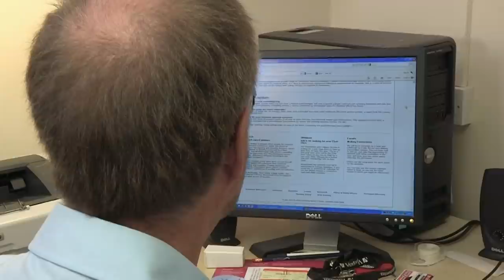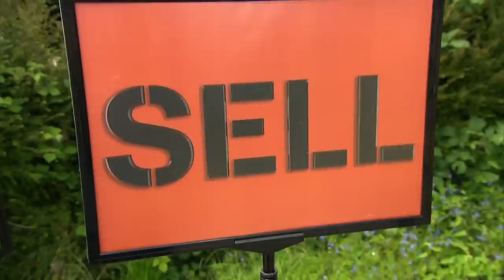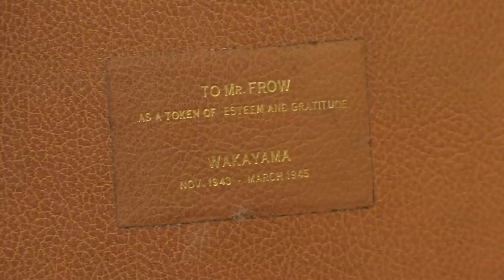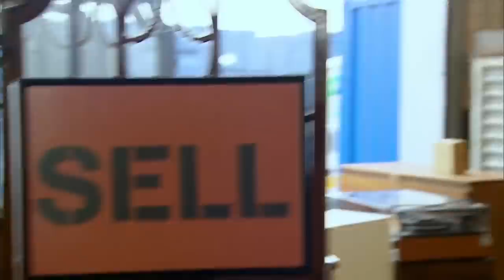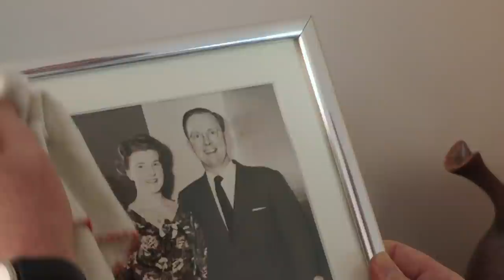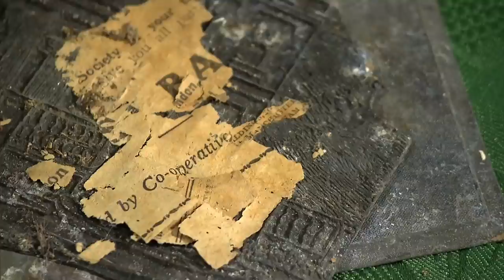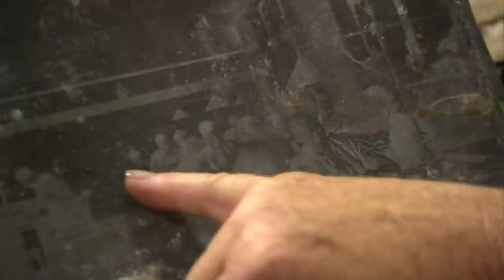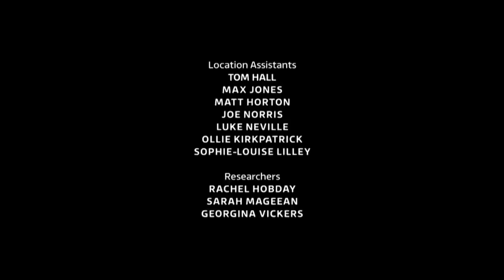My Father's Fascinating Past at War | Storage Hoarders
Aggie MacKenzie meets a man whose father's PoW Japanese suitcase reveals a fascinating wartime past, and another who is about to unknowingly throw away the most noteworthy item from his clutter-filled garage.

Presented by Aggie MacKenzie, this series exposes the rise in demand for storage units and takes a look at different couples whose relationships are suffering because they have too many possessions in their houses. They are challenged to sort through their belongings and say goodbye to things with no value and, with the help of experts, turn their unused items and collectibles into money.